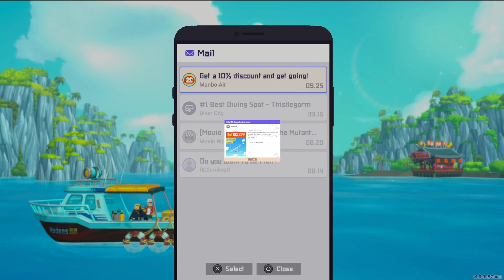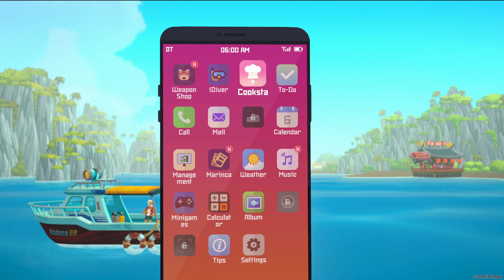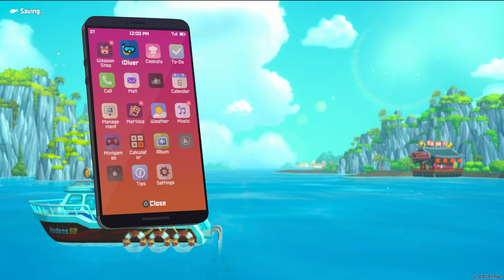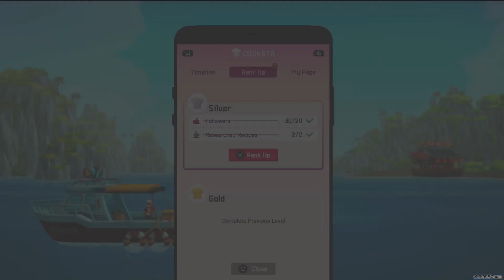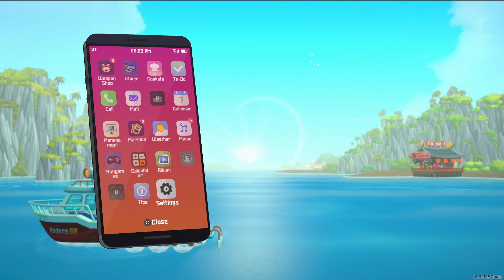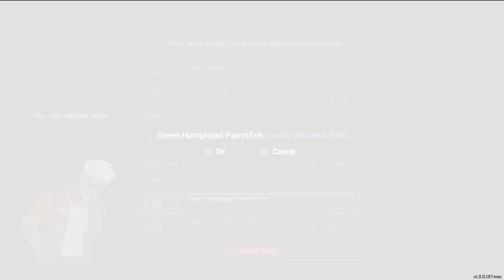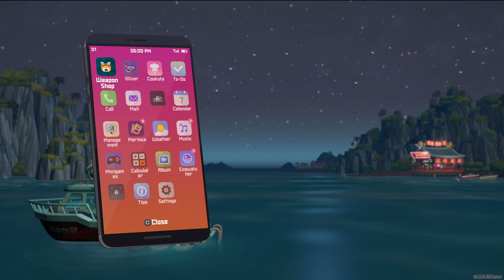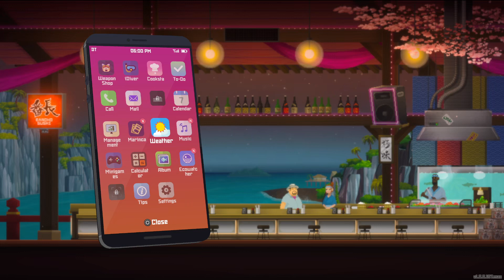Dave The Diver / Diving, Exploration, Sushi Bar and much more / Eventful Surprises / MacBook Pro M2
Navigating the awesome expanse of video games